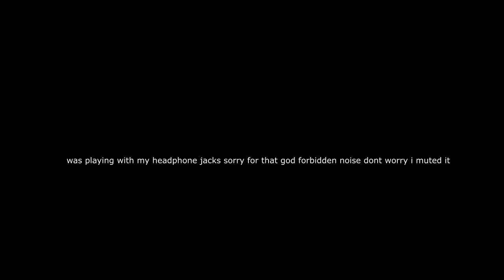First time in the Forest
this is the first time playing the forest. i like editing and creating videos cause they seem cool. sub and like, or not. idk who watches my videos. I don't dream of becoming famous. i guess i prefer underrated than overacted

song is from an anime oppening called" cutie honey"
Cutie Honey is a Japanese shōnen manga series written and illustrated by Go Nagai. First appearing in Weekly Shōnen Champion's 41st issue of 1973, the series ran until April 1974.
Episodes: 25 (List of episodes)
Genre: Magical girl, science fiction
Studio: Toei Animation
Directed by: Tomoharu Katsumata
Original network: TV Asahi
respectfully